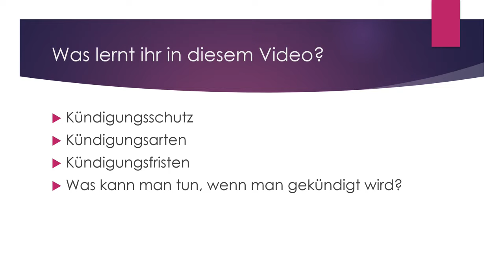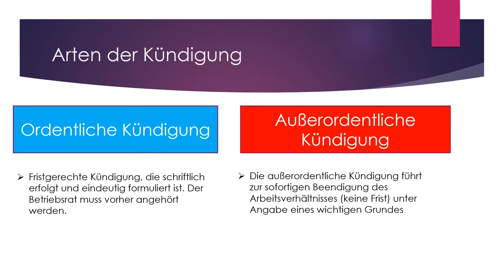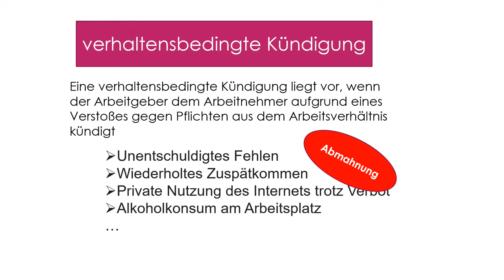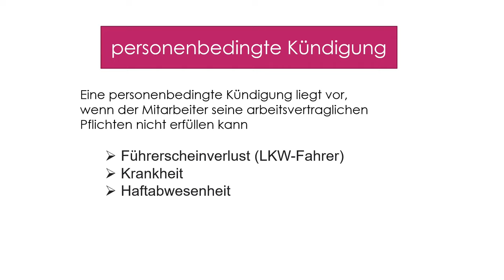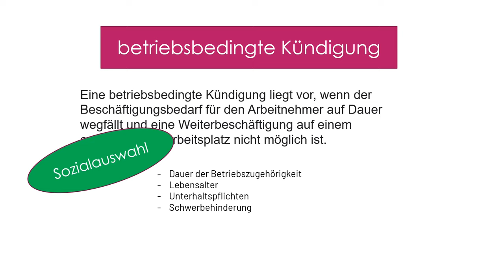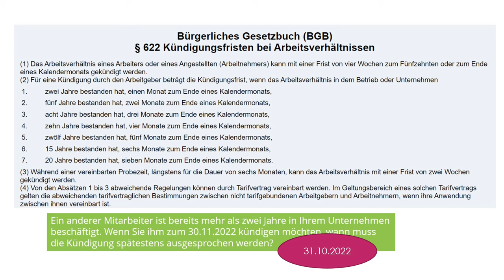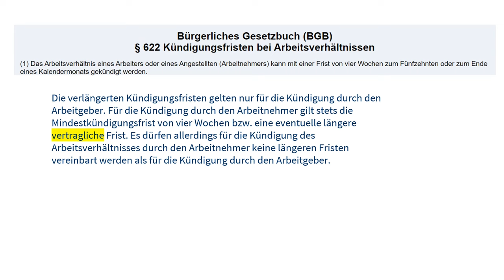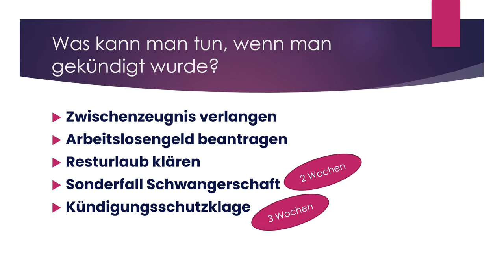Die Kündigung - Alles was du wissen musst: Kündigungsarten, Kündigungsschutz, Kündigungsfristen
Ich erkläre euch die ordentliche und die außerordentliche Kündigung, die verhaltensbedingte, personenbedingte und betriebsbedingte Kündigung, Kündigungsschutz, Kündigungsfristen ...

vorbei